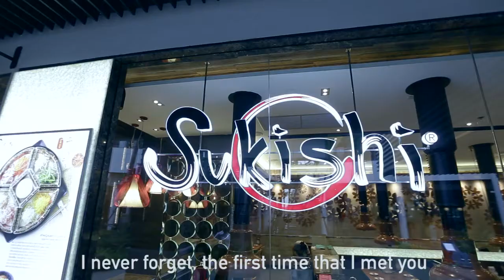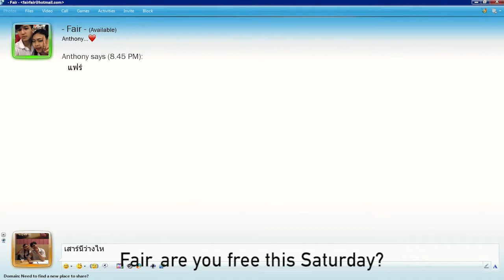[ABAC - VRTeam] Sukishi - Timeless Recipes (PRWorkshop1's project)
*This video is the property owned by VRTeam. Don't copy and repost in any way*